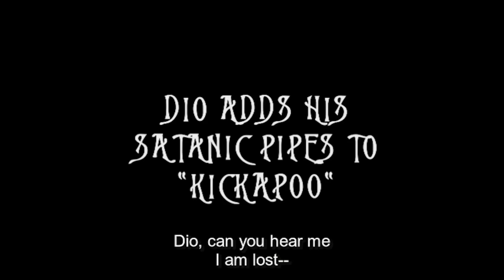10 Times Jack Black Was More Metal Than You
Check out the most metal moments from the actor/comedian/musician's illustrious career.